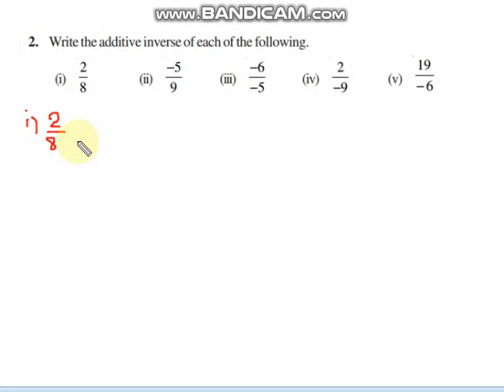Class 8, Exercise 1.1, Question 2 in Tamil, Rational Numbers, Chapter 1, CBSE Maths, NCERT Solution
NCERT Class VIII Mathematics (CBSE Grade 8)

1. Number System
2. Rational Numbers
3. Properties Of Rational Numbers
4. Representing Rational Numbers on a Number Line
5. Rational Number between two rational numbers

Exercise 1.1 Problem 2 Solution